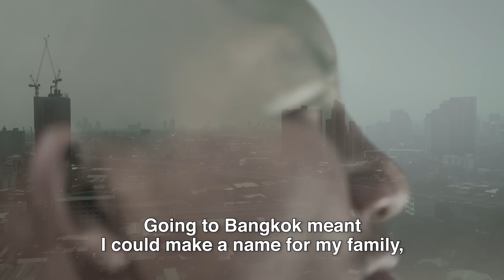Rodtang's Tough Upbringing | ONE Feature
When the going gets tough, the tough gets going. ONE Flyweight Muay Thai World Champion Rodtang Jitmuangnon had to grow up tough, and working for his mother at a young age seemed to be the only way option to provide for the big family. Could his hardships serve as his saving grace in Bangkok when he faces off his longtime rival British phenom Jonathan Haggerty in an explosive rematch at ONE: A NEW TOMORROW?